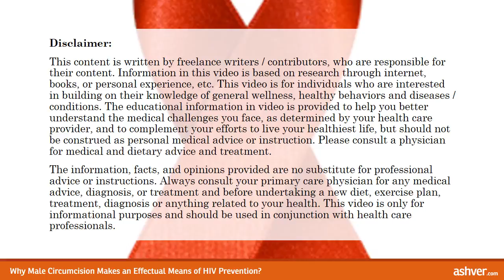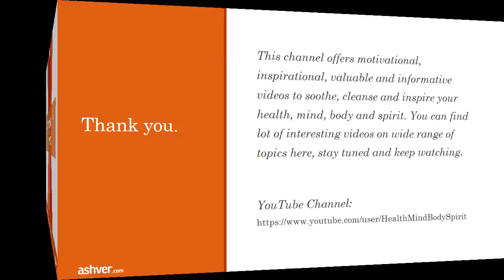Why Male Circumcision Makes an Effectual Means of HIV Prevention